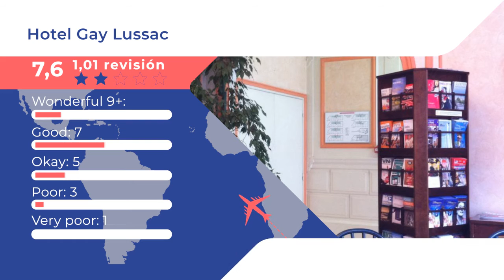Hotel Gay Lussac 2 ⭐⭐ |Comentarios de clientes. Opiniones reales. París, Francia